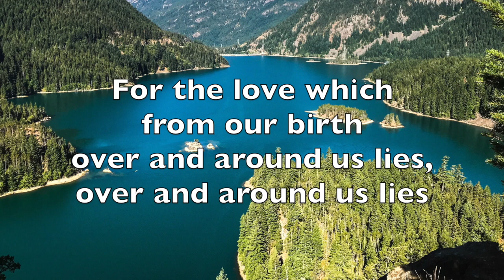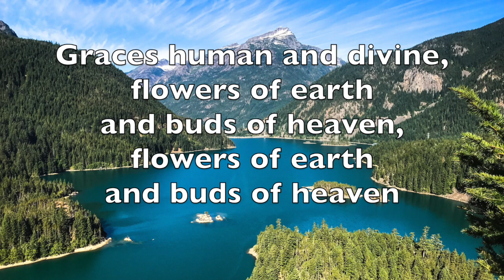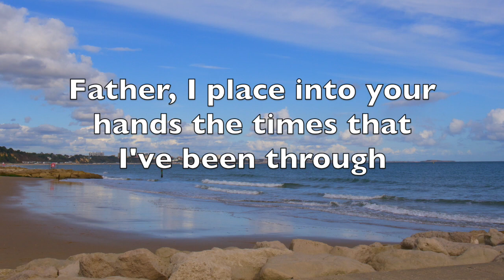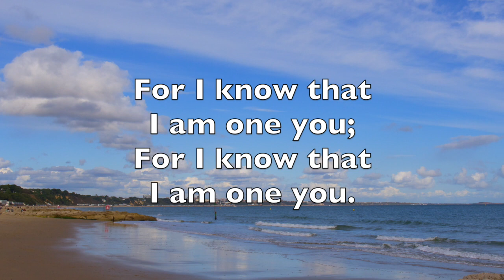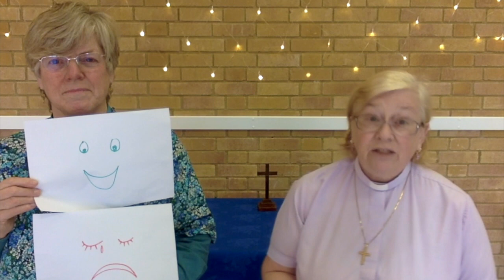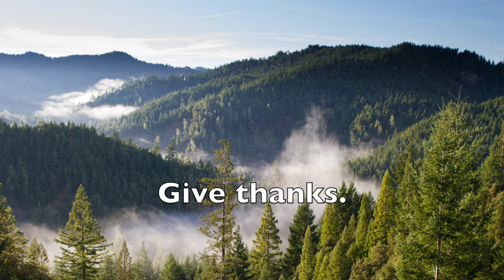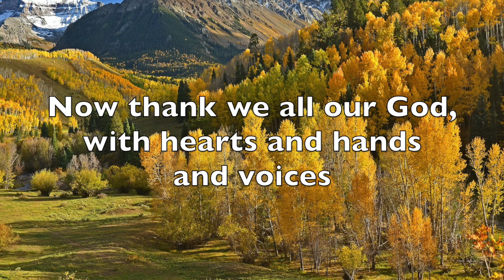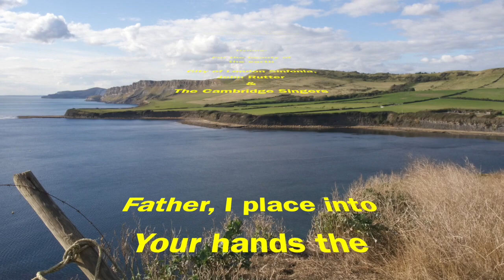St Clement's Church, Parkstone, 14th March 2021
Service for Mothering Sunday,
Streaming Licence CCLI252541,
Video introduction, Klam Design,
Photos, Unsplash.com,
Darren Bockman
Arno Smit
RC Victorino
Olivier Miche
Anthony Delanoix
Paul Summers
Rashi Raffi
Thomas Morse
Mike Scheid